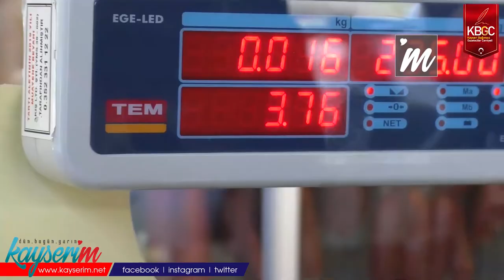Pastırmanın Dilimi 3 Lira 75 Kuruş Oldu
KAYSERİ,(BGC)-Kayseri’nin yöresel lezzeti olan pastırmanın fiyatında son dönemde yüzde 20’lik bir artış yaşandı. Büyükbaş hayvanın sırt kısmından hazırlanan antrikot pastırmanın 0,16 gram dilimi 3 lira 75 kuruş oldu.

Kayseri’de antrikot, bonfile, sırt, kapak, şekerpare, dilme ve omuz gibi büyükbaşın 7 farklı noktasından yapılan pastırma, 9 farklı işlemden geçirilerek satışa sunuluyor. Kentin en önemli gelir kaynaklarından olan pastırmanın fiyatında artış yaşandı. Büyükbaşın sırt kısmından hazırlanan antrikot pastırmanın kilo fiyatı 230 ile 256 arasında satılıyor. 11 çeşit pastırma olduğunu belirten Yusuf Dilgen bunların içinde en lüks pastırmanın bel etinden yapılan pastırmalar olduğunu söyledi. Dilgen, “Pastırmanın 0,16 gram dilimi 3 lira 75 kuruşa geldi. 11 çeşit pastırma vardır. Bunlar içerisinde en lüks olan pastırmalar bel etinden yapılan pastırmalardır. Lüks olarak geçer. Yumuşak ve lezzetli olan bölgelerdir. Bunlarda bonfile, sırt, antrikot ve tütünlük pastırmadır. En lüksü bu pastırmalardır ama pastırmanın her çeşidi güzeldir. Pastırma tek parça etten meydana geldiği için bunda hile olmaz” diye konuştu.

“DOĞALGAZ VE ELEKTRİĞE GELEN ZAM, PASTIRMAYA DA YANSIDI”

Pastırma alırken dikkat edilmesi gerekenlerden bahseden Yusuf Dilgen, “Önce güvenmeleri lazım. Bel etinden ve sırt etinden alınan pastırmalar güzel olur onları almalarını tavsiye ederim” dedi.

Geçen yıla göre et fiyatında pek bir artış olmadığını belirten Dilgen,  “Aslında et fiyatında bir artış olmadı. Yalnızca doğalgaz, elektrik ve su gibi şeylere gelen zam sonrası bu durum pastırma fiyatına da yansıdı. Bu sebepten ötürü fiyatlar arttı. Yüzde 20 civarı bir zam geldi” ifadelerini kullandı.